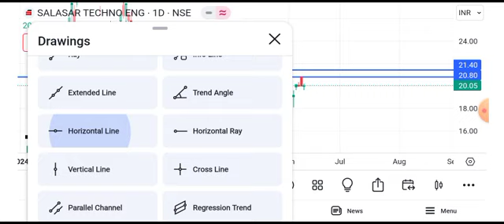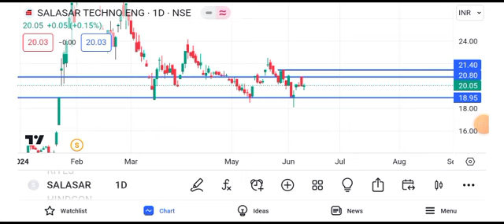salasar techno share news today